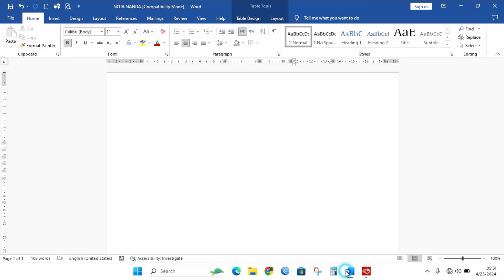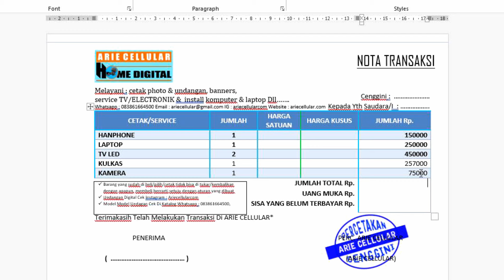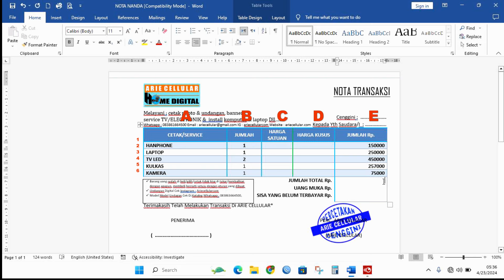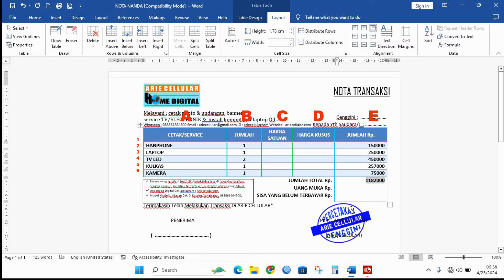Cara hitung menghitung otomatis di word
Pelajari cara menggunakan fitur menghitung otomatis di Microsoft Word untuk melakukan perhitungan secara cepat dan akurat dalam dokumen Anda. Dengan tutorial ini, Anda akan memahami langkah-langkah mudah untuk mengaktifkan fungsi ini dan menghemat waktu saat bekerja dengan angka dalam dokumen Word.